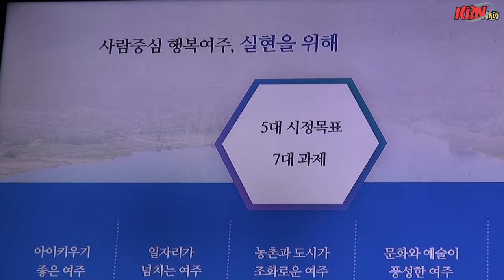여주시, 학교복합화 사업 추진, 아이키우기 좋은 여주 주력!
이항진 여주시장, 첨단기업 유치, 일자리 창출 등 내년도 역점시책 발표

생애주기별 맞춤형 시책, 교복지원, 농민수당, 출산지원, 마을단위 바우처 추진 등 강화
여주시는 인구 추이를 통한 정확한 현실 진단으로 실효성 있는 시정을 펼치고 있는 것으로 알려졌다.

이는 이항진 여주시장이 지난 11월28일 내년도 시정 운영과 방향과 역점시책 등을 발표하면서 밝혀졌다.

이날 발표한 시정 주요 골자는 아이키우기 좋은 여주 건설과, 농촌과 도시가 조화로운 여주, 문화와 예술이 풍성한 여주, 시민과 소통하는 여주, 일자리가 넘치는 여주 등이다.

이 시장은 “여주시 인구 증가추이를 분석한 결과 지난 1966년 이래 현재 까지 불과 1천여명이 늘어나는데 그치고 있다”고 진단하며 “아이키우기 좋은 여주로 이를 극복해보겠다”는 의지를 보였다.

또한 첨단기업을 유치해 경제기반을 공고히 하고 일자리 창출로 인구도 늘어나는 방안을 제시했다. 청년 창업 등 분야에 대해서도 적극적인 시책을 펼칠 계획이다.

이 시장은 나아가 “여주시 면적은 서울시 보다 조금 크다는 특징을 지니고 있으며, 인구는 주로 여주 시내인 여흥동과 오학동 등지와 가남읍 지역에서 증가할 뿐 각 면 지역은 답보상태에 있는 특성을 보인다”며 “학교복합화 시설 등을 구축해 모아쓰고, 나눠쓰고, 함께 쓰는 효율화에 집중하겠다”고 역설했다.

시는 역세권 교육복합시설 조성을 추진해 초등학교와 공동주택, 청소년수련관 등이 한 곳에 위치하도록 해 아이와 부모 및 어르신 등이 한 공간에서 살며 학교 운동장과 수영장 등을 함께 활용하며 유기적인 공동체 사회를 만든다는 전략을 추진하고 있다.

이를 더욱 확대해 능서지역과 다른 면 지역까지 이러한 모델을 점차적으로 확산시키겠다는 의지다.

또 이항진 시장은 여주시의 시정 방향은 생애주기별 맞춤형 사업을 추진하겠다고 밝혔다.

이 시장은 “여주시는 아직도 산모 안전을 담보할 의료여건이 열악하므로 출산지원책을 강화하겠다”고 말했다.

생애주기별로 유소년의 경우 아동수당을, 중학생의 경우 교복비 지원 및 위생용품 지원, 고교생은 급식 확대와 교복 지원, 농민은 농민수당 지원, 고령인구에 대한 마을단위 바우처 사업 등으로 대책을 강구하고 있다고 강조했다.

특히 여주시의 경우 농촌 삶의 질 향상을 위한 농민 수당 지원과 고령화 사회로 진입하는 시점에서 어르신들의 치매 등 건강과 빈곤, 외로움, 소일거리가 없어 무료한 일상을 보내는 경우에 대해서도 적극적인 시책을 펴나가겠다고 밝혔다.

김동선 기자